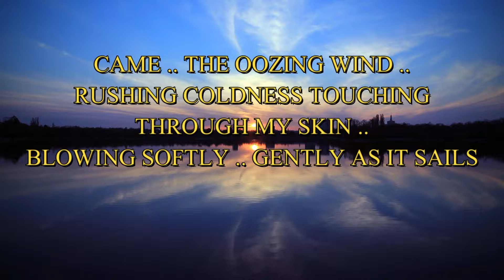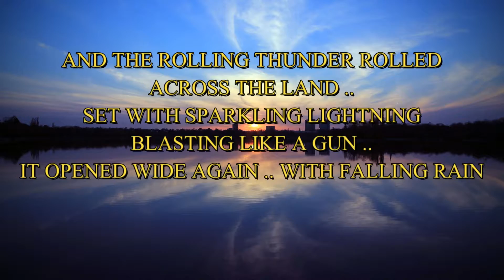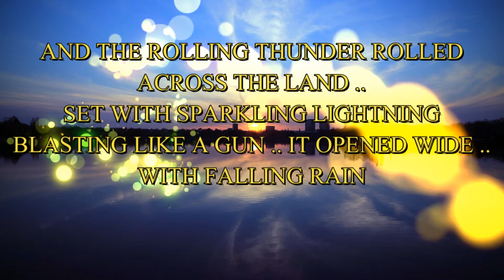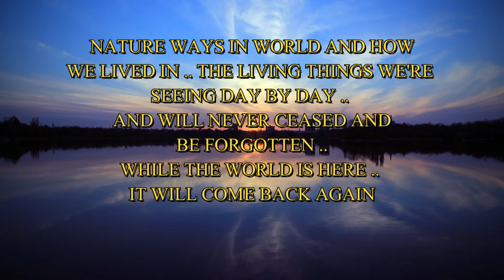ALEX BROCE ( ORIGINAL ) WIND LIGHTNING THUNDER AND RAIN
LYRICS & MUSIC BY ALEX M. BROCE
( IN ACOUSTIC GUITAR )